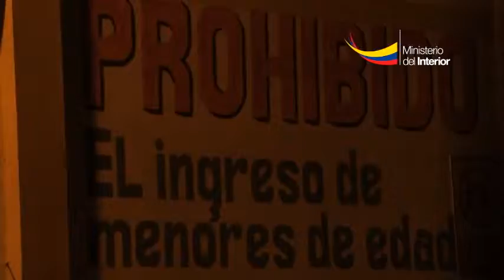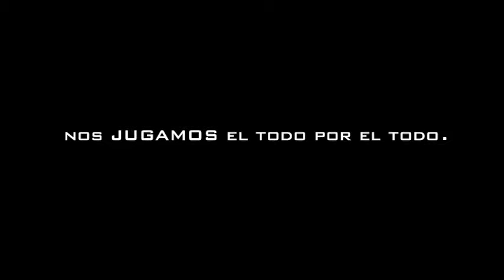Operativos preventivos de Dinapen se intensifican en estas fechas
Manta.- Con motivo las festividades de diciembre, la Policía Nacional, a través de la Dirección Nacional Especializada en Niños, Niñas y Adolescentes (Dinapen) del distrito Manta, incrementará operativos para evitar que los menores de edad estén en situaciones de riesgo.